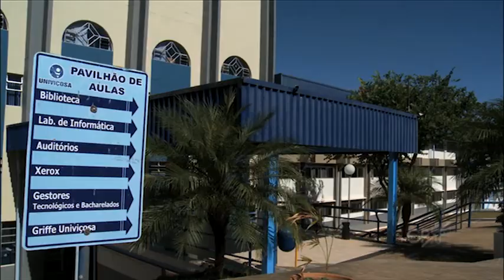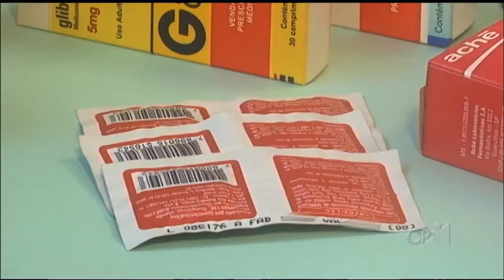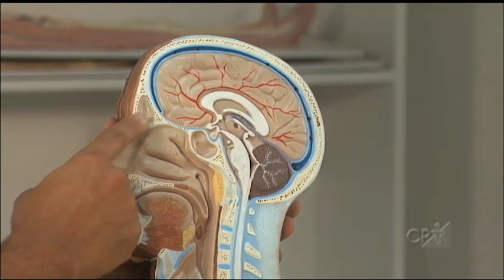Curso CPT Capacitação de Atendente de Farmácia e Drogaria: Anatomia Humana e Farmacologia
Este Curso CPT aborda os conhecimentos que são indispensáveis para o exercício eficiente da profissão de farmacêutico.